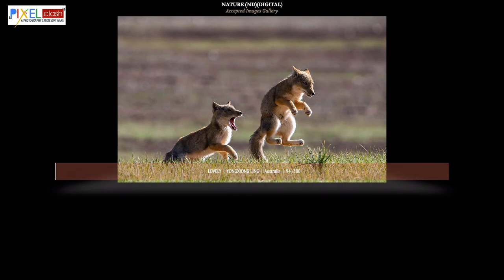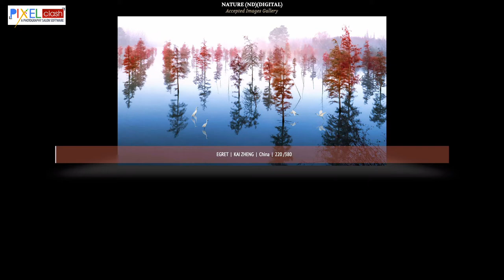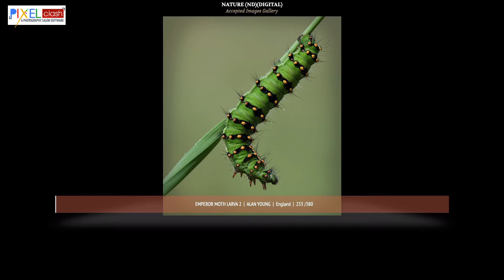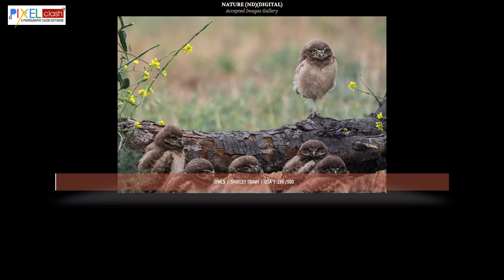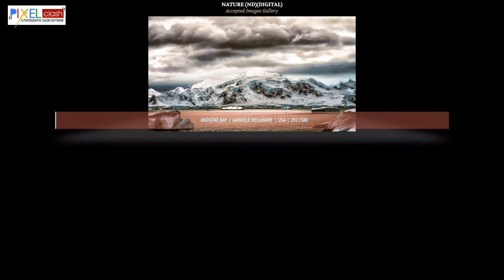NATURE PHOTOGRAPHY YELLOW SALON PHA CIRCUIT SGIPL 1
NATURE PHOTOGRAPHY JUDGING 1 PHA CIRCUIT